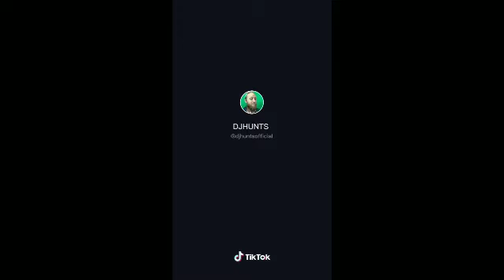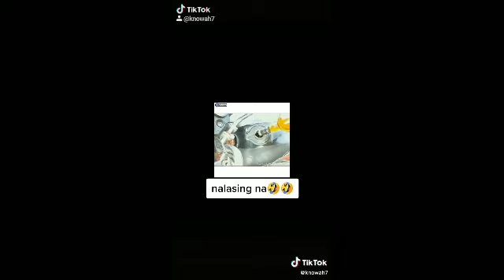Tiktok | funny videos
Tiktok best video

Follow me on
 Hope you enjoy Godbless.